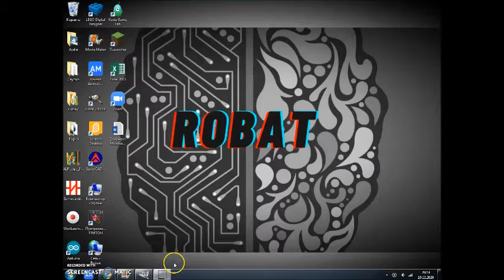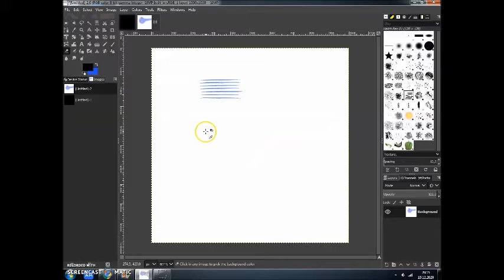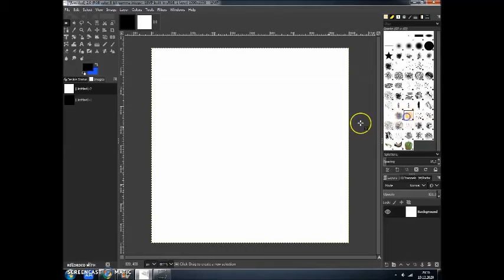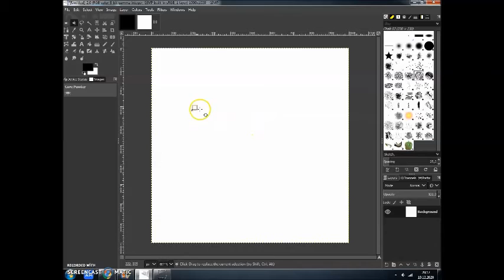Gimp proqramında Azərbaycan bayrağı çəkmək.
RobAT:Gimp proqramında Azərbaycan bayrağı çəkmək.